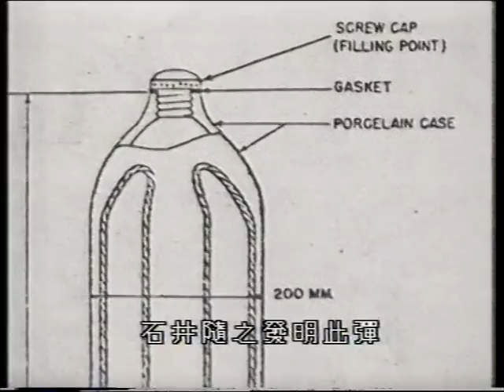UNIT 731 黑太陽七三一 Part 2 731ブラックサン七三〇から一パート2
In 1932, General Shiro Ishii (石井四郎 Ishii Shirō), chief medical officer of the Japanese Army and protégé of Army Minister Sadao Araki was placed in command of the Army Epidemic Prevention Research Laboratory. He and his men built the Zhong Ma Prison Camp (whose main building was known locally as the Zhongma Fortress), a prison/experimentation camp in Beiyinhe, a village 100 kilometers south of Harbin on the South Manchurian Railway.

Ishii organized a secret research group, the "Togo Unit", for the conduct of various chemical and biological investigations. A jailbreak and later explosion (believed to be an attack) in 1935 led Ishii to shut down Zhongma Fortress. He moved to Pingfang, approximately 24 kilometers south of Harbin, to set up a new and much larger facility.
In 1936, Hirohito authorized, by imperial decree, the expansion of this unit and its integration into the Kwantung Army as the Epidemic Prevention Department. It was divided at the same time into the "Ishii Unit" and "Wakamatsu Unit" with a base in Hsinking. From August 1940, all these units were known collectively as the "Epidemic Prevention and Water Purification Department of the Kwantung Army (関東軍防疫給水部本部)" or "Unit 731" (満州第731部隊) for short.

 special project code-named Maruta used human beings for experiments. Test subjects were gathered from the surrounding population and were sometimes referred to euphemistically as "logs" (丸太, maruta?).[11] This term originated as a joke on the part of the staff due to the fact that the official cover story for the facility given to the local authorities was that it was a lumber mill.

1932年に、一般史郎石井（石井四郎石井四郎）、陸軍大臣貞夫荒木の日本軍とプロテジェのチーフメディカルオフィサーは、陸軍防疫研究所のコマンドに配置した。彼と彼の人は仲馬プリズンキャンプ（その主な建物中麻要塞としてローカルに知られていた）、背蔭河の刑務所/実験キャンプ、南満州鉄道の100キロ南ハルビンの村を建てた。

石井は、様々な化学的および生物学的調査の実施のために秘密の研究グループは、"トーゴのユニットを"、開催。脱獄と1935年以降の爆発は、（攻撃のように信じられて）石井は中麻要塞をシャットダウンにつながった。彼は新しい、より大きな施設を設定するには、約24キロ南ハルビンの、市平房区に移転。
1936年に、天皇は防疫部として。[9]それは"石井のユニット"と"若松のユニット"に同時に分割されて関東軍に勅令、このユニットの増設との統合により、承認Hsinkingの拠点。 1940年8月から、すべてのこれらのユニットは、略して"防疫と関東軍（关东军防疫给水部本部）の浄水部"または"731"（満州第731部队）と総称された。

特別なプロジェクトコードネーム丸田は、実験のために人間を使用。被験者は、周囲の住民から収集され、時には"ログ"（丸太、丸田？）として婉曲的に呼ばれていました。[11]この用語は、原因事実のスタッフの一部で冗談のつもりでその公式のカバーストーリーとして始まりました地方自治体に与えられた機能はそれが製材所ということだった

731部隊的前身，是石井四郎於1932年在中國東北哈爾濱市郊的背陰河設立的東鄉部隊，該部隊最早的開始進行了在日本國內無法進行的生體實驗即在活人人體上進行細菌感染、解剖等實驗，實驗過程中往往不注射麻醉藥物。

1932年，石井四郎率部隊修建中馬城，在哈爾濱市郊的監獄。1935年的一次監獄暴動迫使石井關閉中馬城，石井到離哈爾濱更近的平房區重新設立一個新的設施。

673部隊在黑河孫吳縣建立細菌實驗基地，包括動物飼養、制菌室等300間建築。
活體解剖一個代號為「馬拉達」的特別項目進行人體試驗：受試驗者從中國的住民中抓來，也被稱為「丸太」（就是「原木]」的意思）